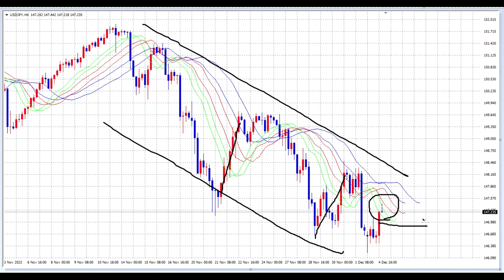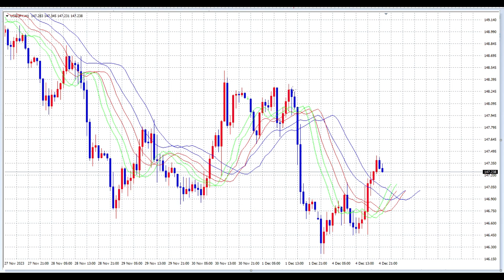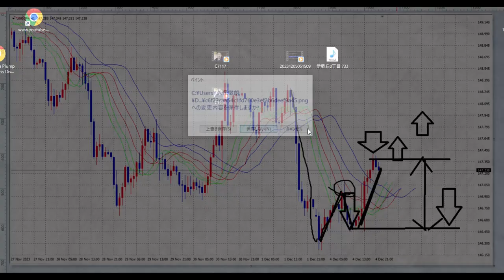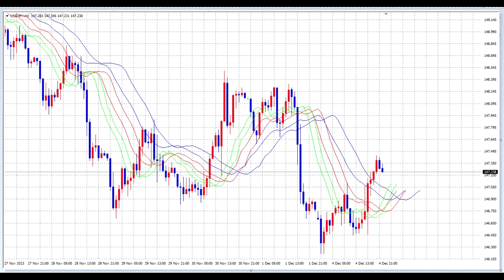【FX】レンジを疑っています。